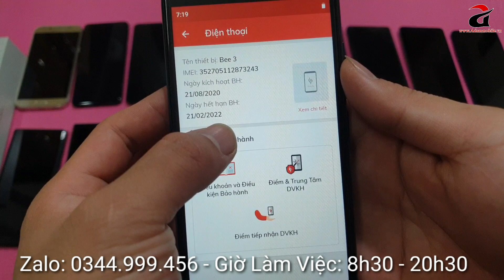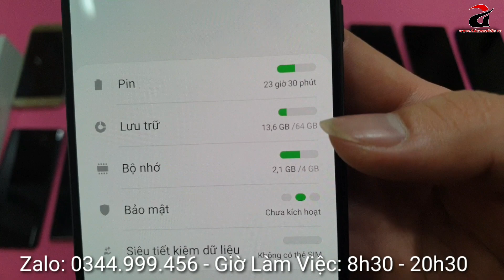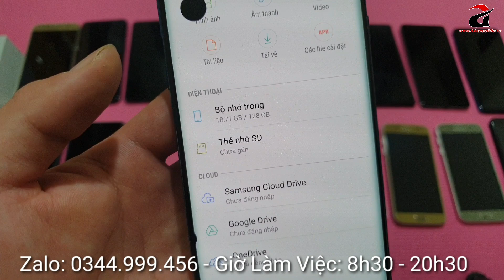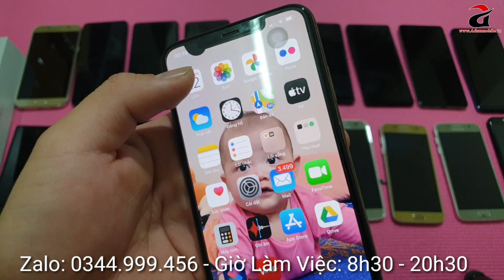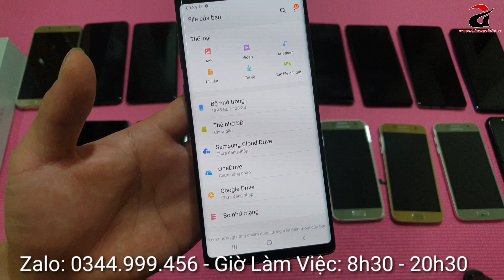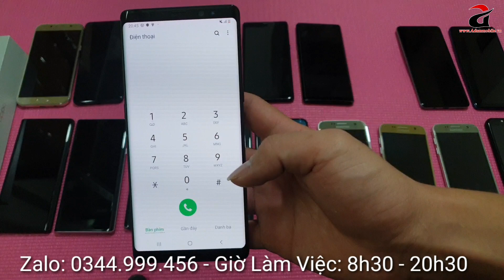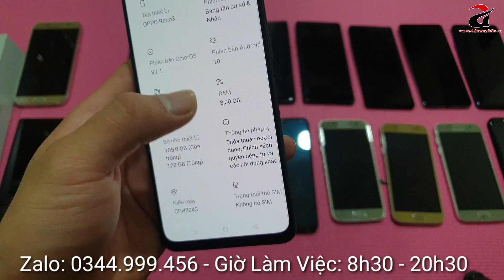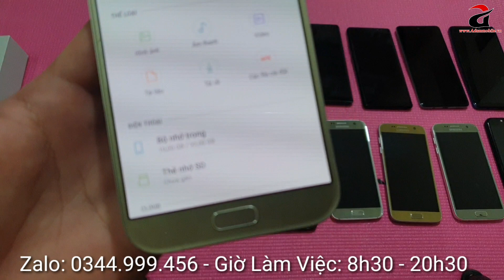Điện Thoại Cũ Giá Rẻ | Note 9 - Note 8 - A71 - A51- S7 - A50 - A6 Plus - A720- A920- Reno 2- Reno 3!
Adam mobile
ĐC: 40 Tô Vĩnh Diện - Thanh Xuân - Hà Nội